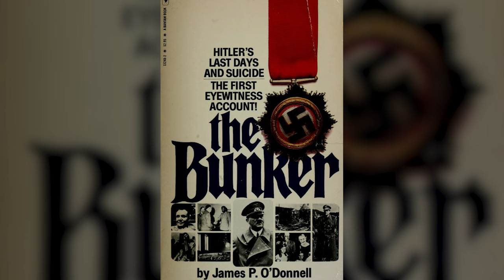The Disappearance of Hitler's Chef | Constanze Manziarly | Documentary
Sources: Traudl Junge Until the Final Hour
The Bunker The History of the Reich Chancellery Group by James P. O’Donnell
Christa Schroeder He Was My Chief

00:00 Start
00:34 Becoming Hitler's Chef
06:06 Escaping the Bunker
11:54 Other Theories